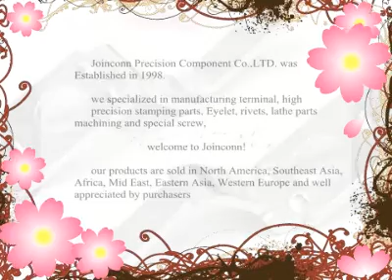sheet steel fabrication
To learn more about precision sheet steel fabrication